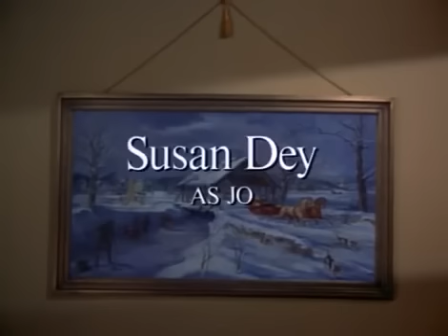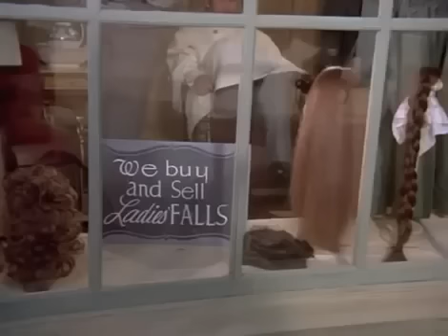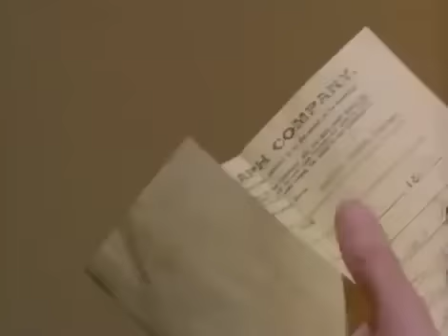Little Women (1994) Movie - Susan Sarandon, Winona Ryder